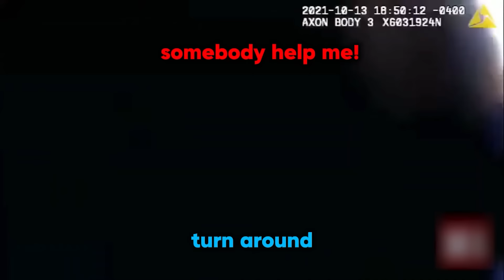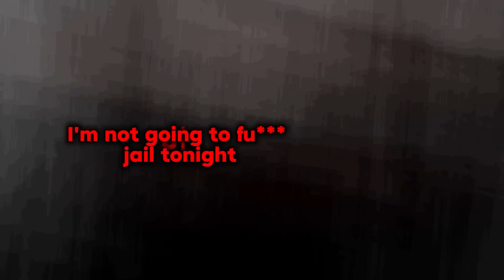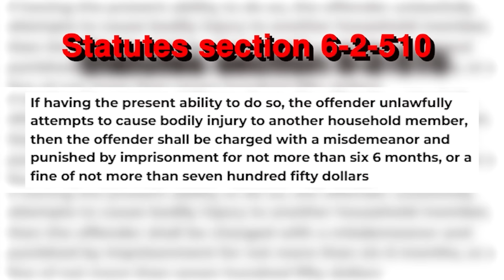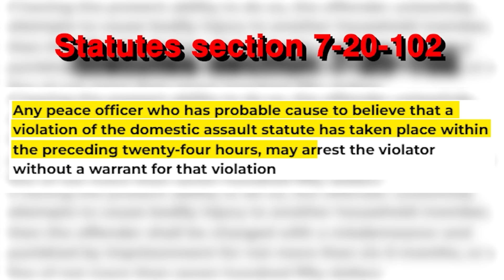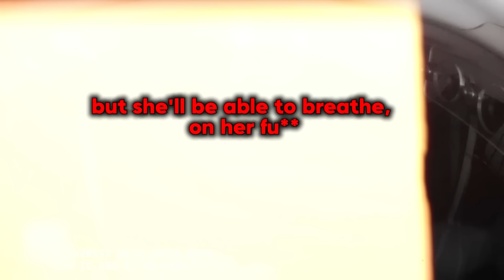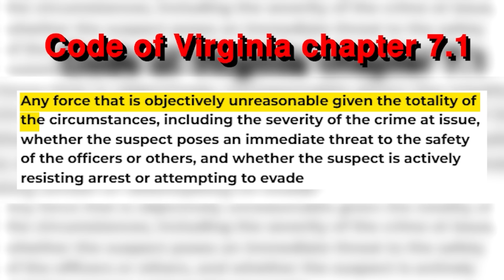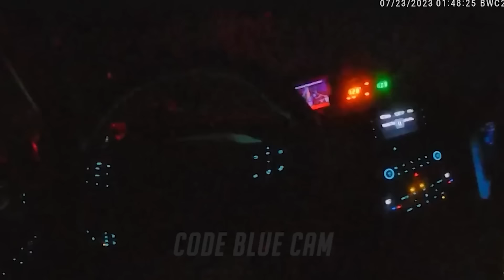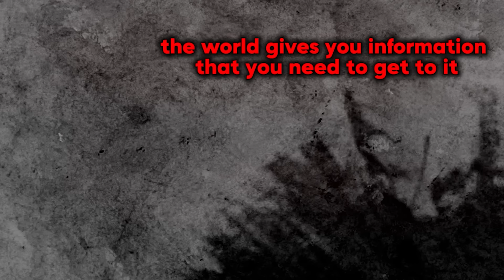When Cops Wrongfully Arrest Soldiers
This is When Cops Wrongfully Arrest Soldiers